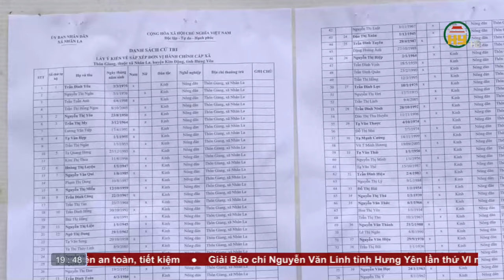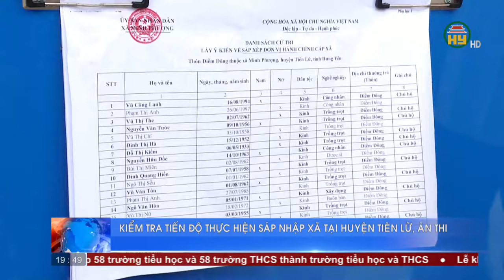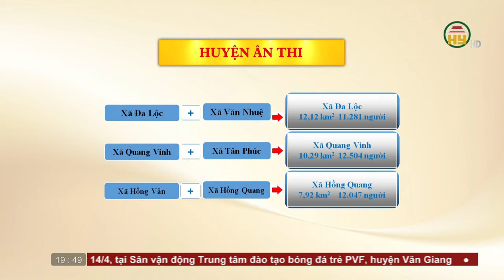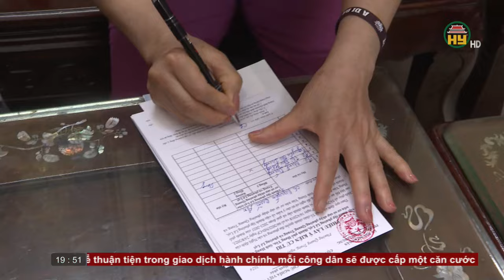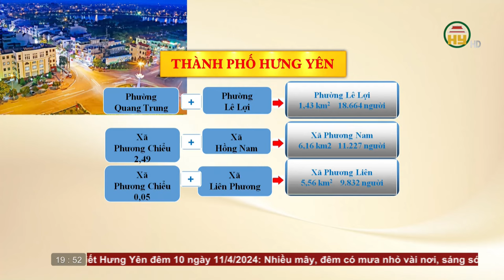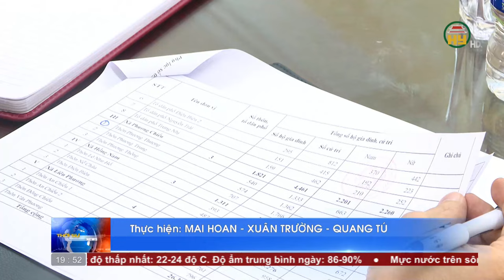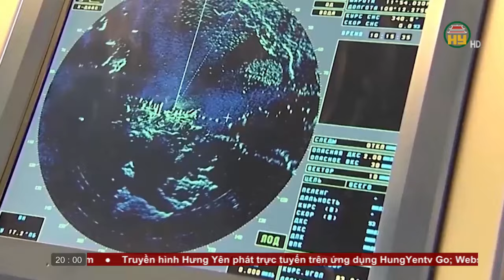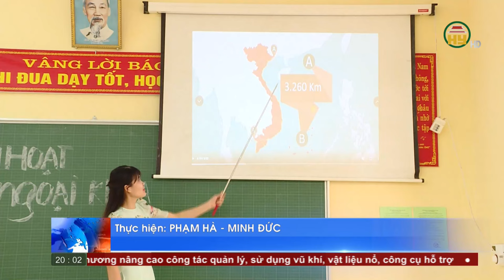Thời sự Hưng Yên thứ 4 ngày 10/04/2024